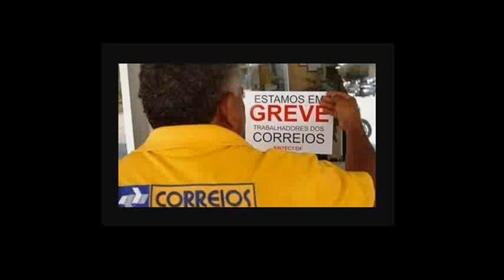Funcionários dos Correios iniciam greve nacional | Podcast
Os funcionários pedem o restabelecimento do acordo coletivo, que teria vigência até 2021.